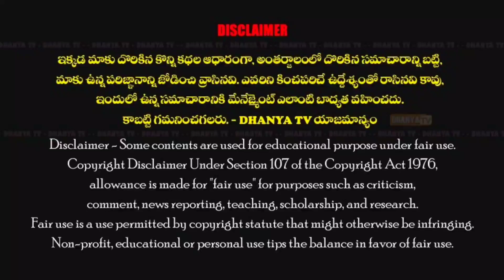పోస్టల్ శాఖ ఆధ్వర్యంలో 75సం.ల స్వాతంత్ర్య అమృత మహోత్సవం సందర్భంగా ఫిట్ ఇండియా ఫ్రీడం రన్ 2.0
ప్రొద్దుటూరు పోస్టల్ శాఖ ఆధ్వర్యంలో 75సం.ల స్వాతంత్ర్య అమృత మహోత్సవం సందర్భంగా ఫిట్ ఇండియా ఫ్రీడం రన్ 2.0